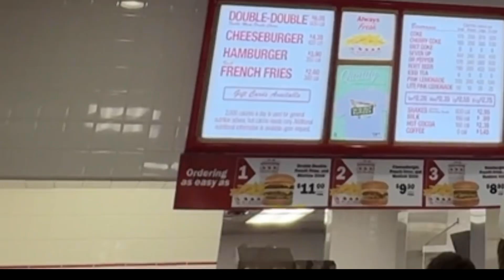Nyobain Burger IN N OUT - High Roller - Fashion Show Mall | Day 8 in Vegas